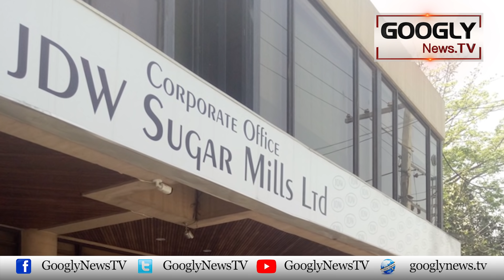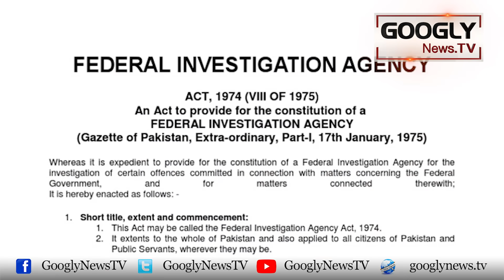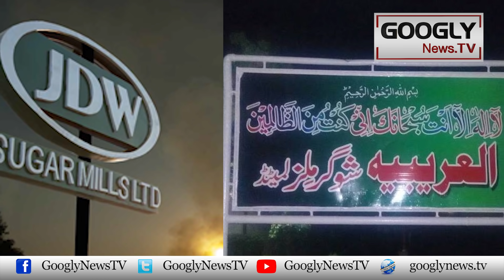Imran Khan Aur Jahangir Tareen Ki Sulah Kai Imkanaat Madoom Kaisay Ho Gai? | Googly News TV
Imran Khan Aur Jahangir Tareen Ki Sulah Kai Imkanaat Madoom Kaisay Ho Gai?